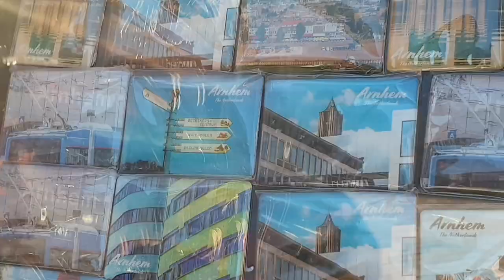Nacht Van De Mode 2023 Klarendal Arnhem